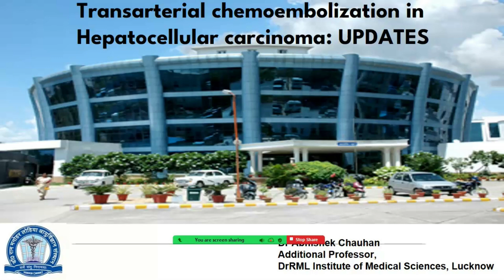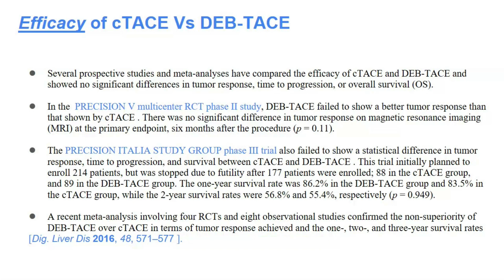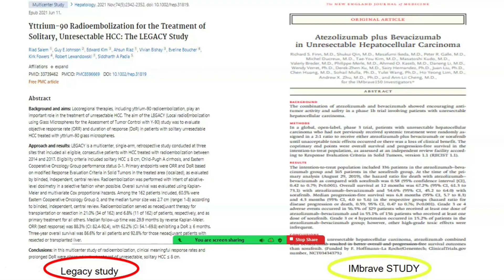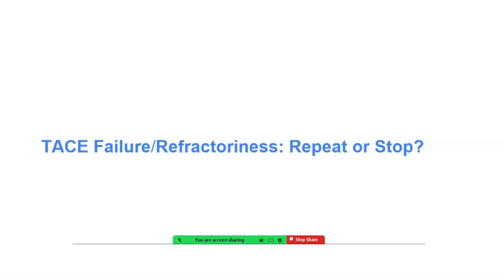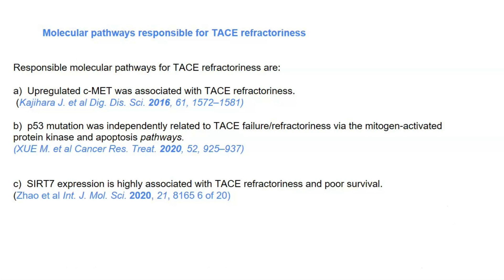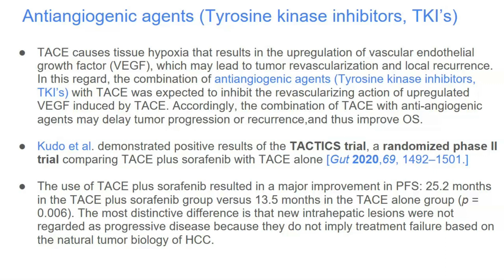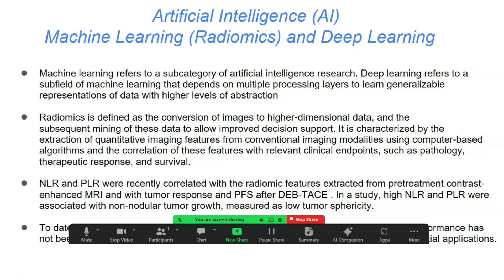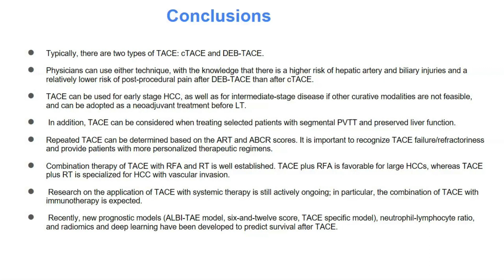Trans-arterial Chemoembolization in Hepatocellular Carcinoma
Trans-Arterial Chemoembolization (TACE) procedure: procedural steps and technique
What is a TACE Procedure?
Live TACE Procedure/ Live Trans-Arterial ChemoEmbolization/ Liver HCC TACE/ Liver Cancer TACE
Transarterial Chemoembolization Procedure with Marcelo Guimaraes, MD | Terumo Interventional Systems
Transarterial chemoembolization with or without sorafenib for hepatocellular carcinoma
Chemoembolization in HCC
Hepatic Transcatheter Arterial Chemoembolization (TACE)
Transarterial Chemoembolization for HCC
Results of Phase II trial comparing TACE and SBRT for hepatocellular carcinoma
RDOCNIGERIA Transarterial chemoembolization (TACE)
Ablation, chemoembolization and radioembolization in primary liver cancer / hepatocellular carcinoma
Transarterial Chemoembolization TACE for Hepatocellular Carc
Tace Procedure
TACE | TACE For Liver | TACE Procedure | Hepatic Chemoembolization | Transarterial Chemoembolization